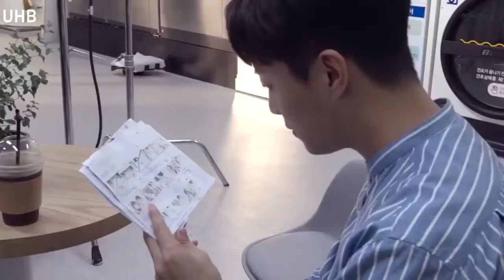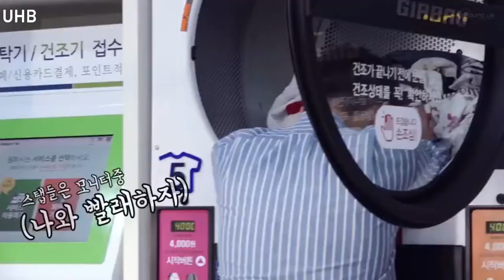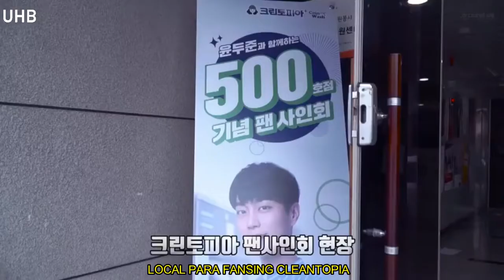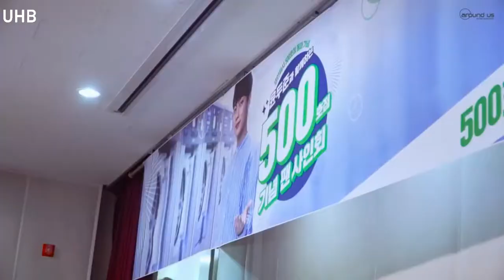[ SUB | PT-BR] YOON DUJUN - Bastidores comercial da Cleantopia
All credits to Around Us Ent.

Don't use without giving credits.